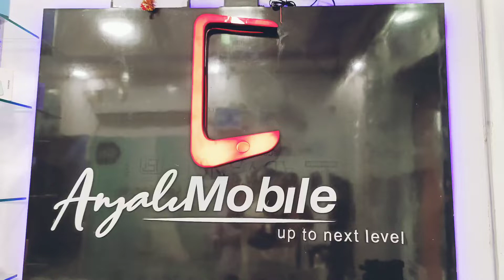TECNO SPARK CARNIVAL with ANJALI MOBILE Station Road Masaurhi Patna (Bihar)